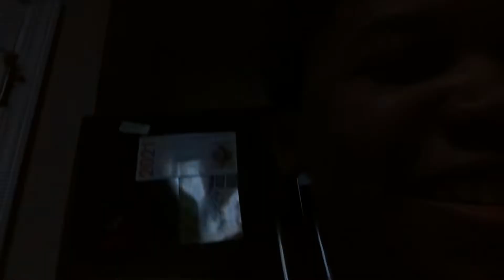Hanging with my family!!!!